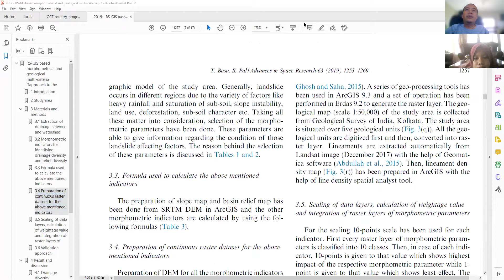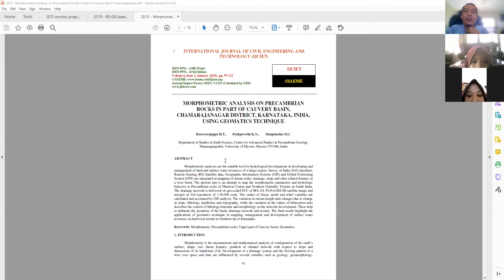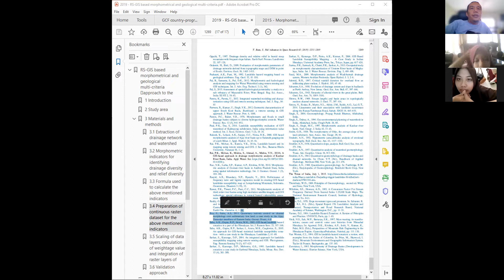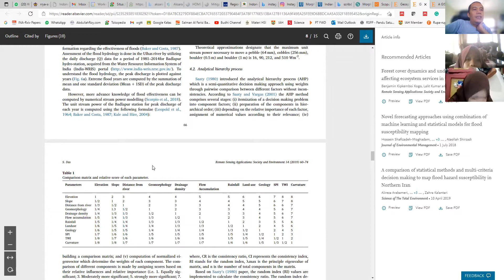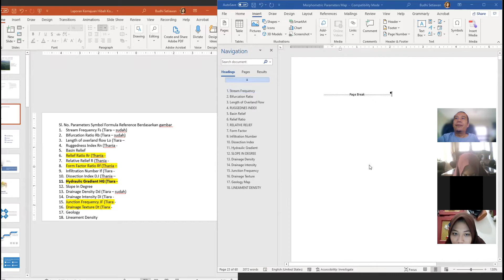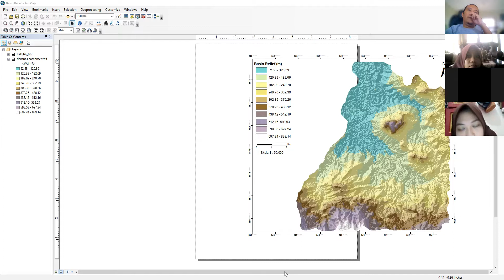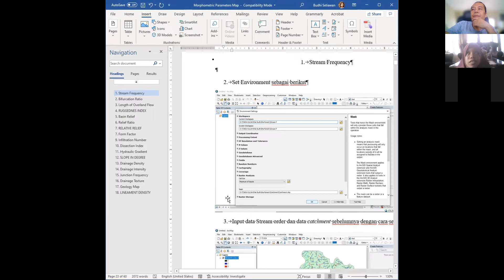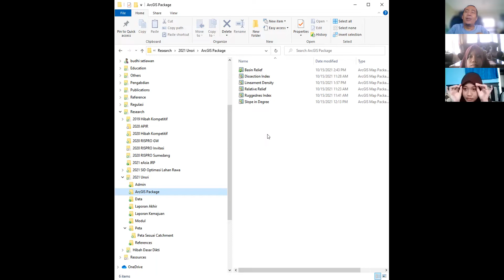Hibah Penelitian 20 Oktober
Diskusi hibah penelitian 20 Oktober 2021